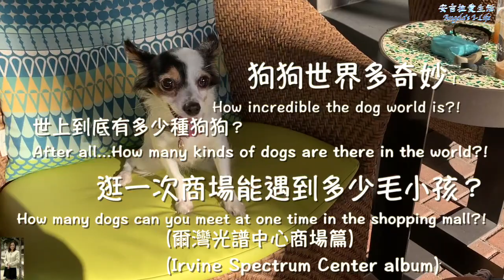【逛一次商場可以遇見多少狗狗?!】狗狗世界多奇妙！到底世界上有多少種狗狗？！多可愛的毛孩們！（爾灣光譜購物中心篇 Irvine Spectrum Center Album）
【How many dogs can you meet at one time in the shopping mall?!】How wonderful and incredible the dog's world is?! After all, how many kinds of dogs are there in this world?! Just love all the Cute fur babies! 就是愛所有的毛孩們！（爾灣光譜購物中心篇 Irvine Spectrum Center Album）
＊＊你好！我是 Angela（安吉拉）我是虔誠的基督徒！我愛耶穌！我愛生活，我愛狗狗，我愛學習。 我了解美國加州房地產（我是有執照專業房地產經紀） 我總是感恩！感謝現今網路發達，讓我可以與你分享生活中的吃喝玩樂、酸甜苦辣！還有分享美國房地產的買賣知識喔！我們ㄧ起分享、ㄧ起學習、ㄧ起成長、ㄧ起愛生活！謝謝你！主耶穌祝福你！
＊＊Hi! I am Angela, I am a Jesus follower, I love Jesus! I love life, I love dogs, I love to learn things, I know about the real estate of California very well! ( I am a licensed realtor ) and I am always grateful! Thank God! Thanks to the development of the internet today, so I can share with you all the good things of life!